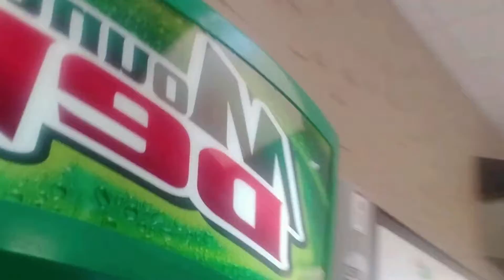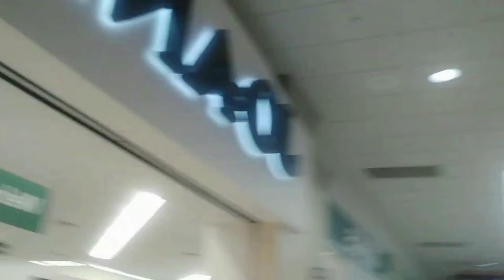"Going To The Mall" Season 2 Episode 4 Dec. 2021